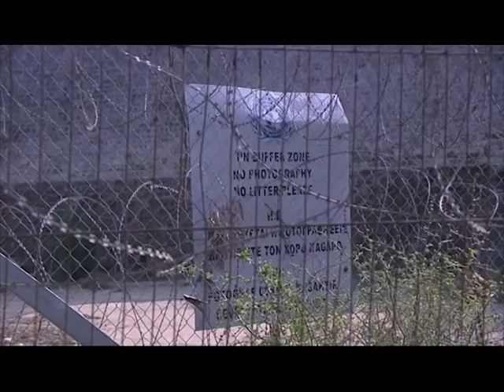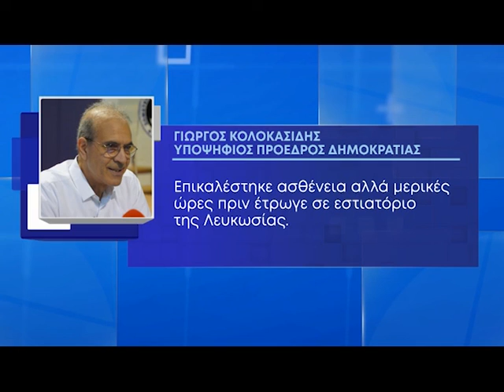Νεκρή ζώνη: Προσβλέπουν σε εδαφικά και πολιτικά οφέλη με τα έργα στην Τσετίνκαγια